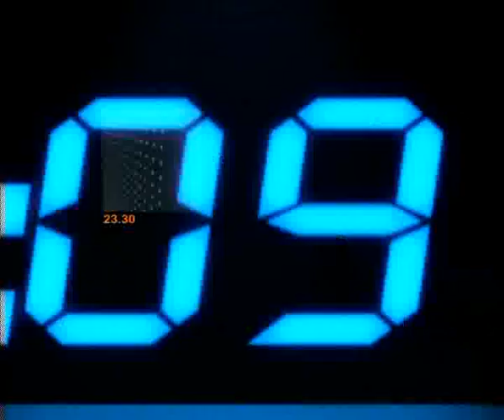ข่าวข้นคนเนชั่น (10 ธ.ค. 57 ช่วงที่ 4)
รายการข่าวข้นคนเนชั่น ประจำวันที่ 10 ธันวาคม 2557
-เสนอ